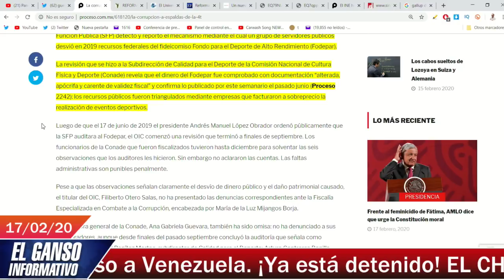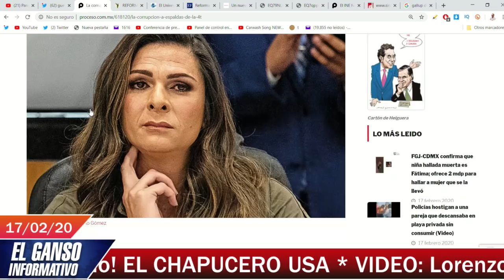AMLO activa investigación contra Ana Gabriela Guevara por 50 mdp perdidos